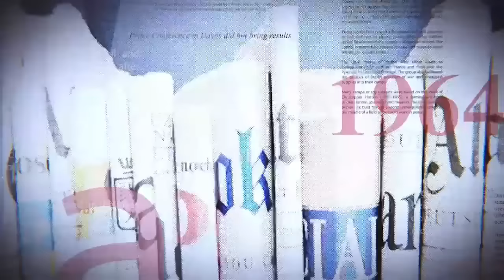GRANDE TRIBUNE|4 01 2024|CENCO VALIDE LA VICTOIRE DE FATSHI.VRAI OU FAUX?LA COUR SE PRONONCE BIENTÔT